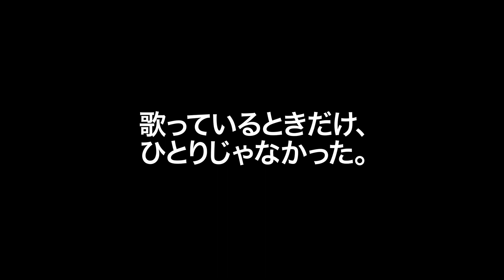『ジャニス：リトル・ガール・ブルー』映画オリジナル予告編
熱狂のど真ん中で、ただひとつの愛を探してる。
ジャニス・ジョプリン、27歳の肖像。

「音楽史上最高の女性スター」と称される伝説のシンガー、ジャニス・ジョプリン。
ベトナム戦争や公民権運動、ウーマンリブといった反体制の波がアメリカを揺らし、アート、ファッション、文学などあらゆるカルチャーが花開いた混沌と変革の時代。その激動の真っただ中を全速力で駆け抜け、1970年10月4日、27歳の若さで逝った彼女の素顔に迫る、新たなドキュメンタリーの傑作が誕生しました。

2016年9月10日(土)より、ｼｱﾀｰ・ｲﾒｰｼﾞﾌｫｰﾗﾑほか全国順次ロードショー！